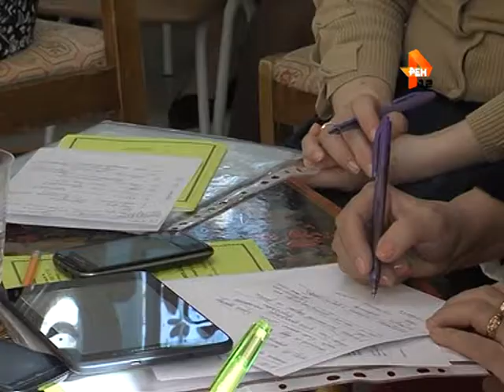Итоги этапа конкурса «Учитель года» и «Воспитатель года» в Йошкар-Оле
За педагогический труд и старание - победа и признание методики обучения!

В Йошкар-Оле завершился городской этап конкурса профмастерства «Учитель года» и «Воспитатель года».

Помимо традиционных открытых уроков и мастер-классов, педагоги продемонстрировали свое мастерство в проведении «родительского собрания», «педагогического совета» и «методического семинара».